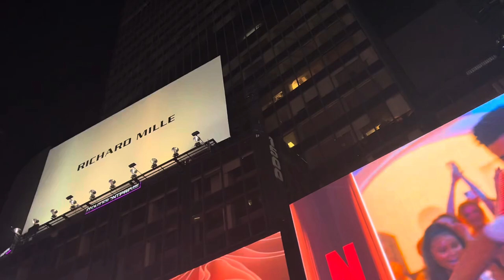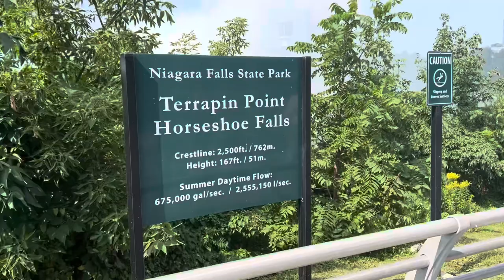Welcome to Niagara Falls 🇺🇸🌈🌊 PART 4